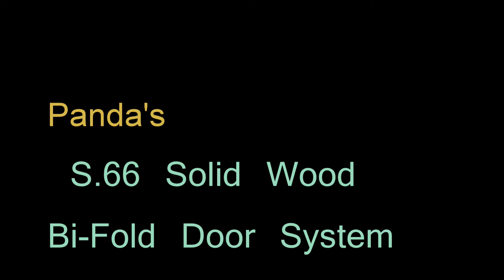Panda S.66 Solid Wood Folding Door System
Product by Panda Windows & Doors